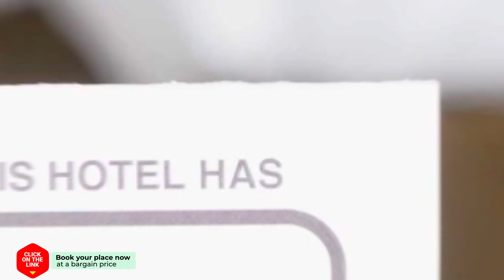Summer Lake Apartment hotel review | Hotels in Mamaia | Romanian Hotels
Summer Lake Apartment hotel video review. Hotels in Mamaia, european 3 stars hotels.